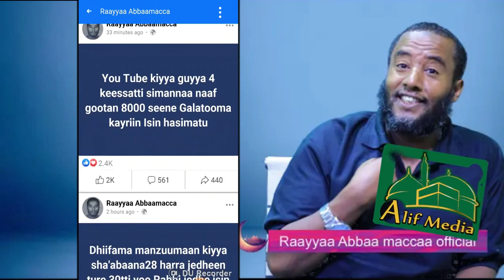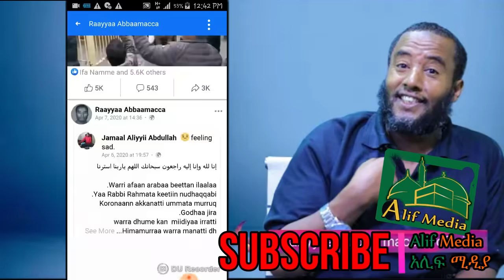New Raayyaa Abbaa Maccaa 33ffaa fi Remadana 2020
New Ustaz Raayyaa Abbaa maccaa